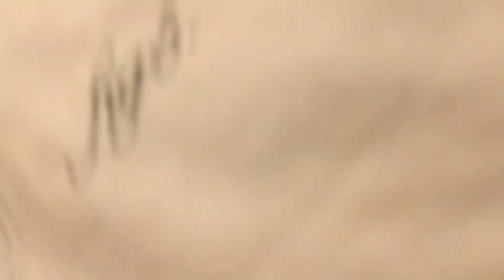My Drawings | TTM Inc.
-Endlove
-Aquathereal Romance
-Monster Family
-Glumpers
-Booker
-Dudd
-Fubble
-Gobo
-Quigly
-Webster
-2020 Thumbs-Uppy Award